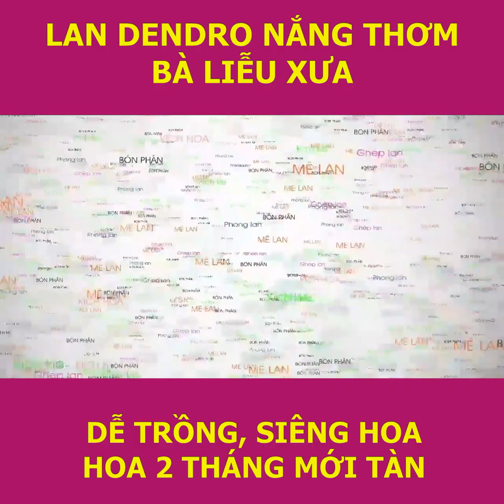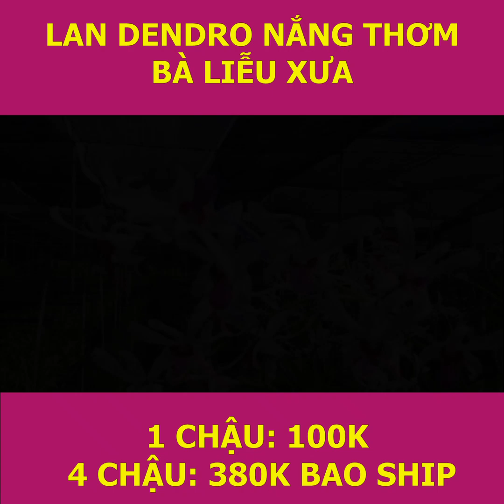Đây là loại lan 5 Cánh Trắng dành cho người mới chơi lan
Dendro nắng thơm bà liễu xưa là loại 5ct mà người chơi lan dendro nào cũng phải có 1 chậu. Vì loại lan này cực kỳ siêng hoa, hoa đẹp, thơm ngát khi có nắng và đặc biệt cực kỳ dễ chăm sóc luôn.
⭐ Địa chỉ: Tổ 9, Ấp 6b, Đường Rạch Cầu Suối, Vĩnh Lộc A, Bình Chánh, TP HCM
© Bản quyền video thuộc về Mê Lan TV - Vui lòng không Re-up.
© Production: CÔNG TY TNHH MÊ LAN